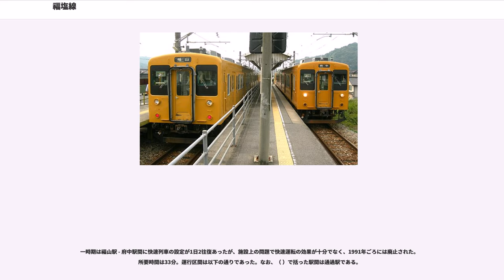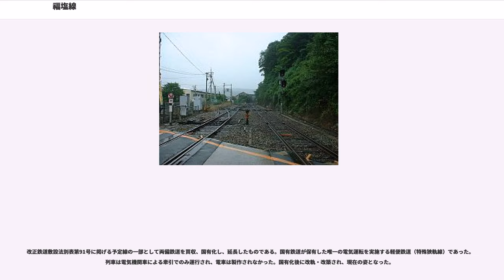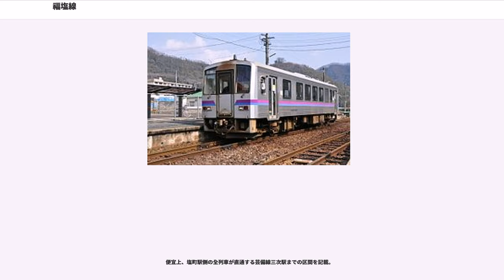福塩線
福塩線（ふくえんせん）は、広島県福山市の福山駅から広島県三次市の塩町駅に至る西日本旅客鉄道（JR西日本）の鉄道路線（地方交通線）である。

福山駅 - 府中駅間は岡山支社の直轄となっている。2017年6月1日まではせとうち地域鉄道部が管理していたが、同日の組織改正に伴い廃止された。府中駅 - 塩町駅間は広島支社三次鉄道部の管轄である。境界駅である府中駅は岡山支社の管轄であり、実際の支社の境界は府中駅上り場内信号機となっている。日本国有鉄道時代は塩町駅構内を含む全線が岡山鉄道管理局の管轄だった。

岡山支社管内・広島支社管内とも、独自に桜桃色をラインカラーとして使用していた。2016年春から岡山支社管内ではラインカラーに紫色（）、路線記号にZが設定された。岡山支社は対象区間を「福山駅 - 府中駅」としているが、公式サイトの全域路線図や岡山・広島支社管内一部駅の路線記号入り運賃表（岡山駅・福山駅・広島駅・三次駅など）では福塩線全区間に適用されている。その一方で、広島支社は寺家駅・河戸帆待川駅・あき亀山駅開業時に当該駅および各駅を券売機での発売区間に含む一部の駅で更新された運賃表を除いて、従来の桜桃色（）のラインカラーを路線図や管内各駅の駅掲示時刻表のシンボルで使用しており、全域路線図上の路線記号設定済み区間では唯一、独自の案内色を使用している。

福山駅 - 神辺駅間はIC乗車カード「ICOCA」のエリアに含まれている。

福山駅では福山城に隣接した7・8番のりばから発車している。わずかに山陽新幹線・山陽本線と併走したのち、高架から地上に降りて進路を右に変えて北上を始める。線路の両側に広がる住宅街の途中に備後本庄駅があり、芦田川の左岸を走行する。横尾駅を出ると、芦田川と分かれて神辺駅に至る。神辺駅では井原鉄道井原線が分岐しているが、高屋川を渡った先まで単線並列の線路が続く。井原鉄道が分かれていくと、まもなく国道486号をくぐって左にカーブして湯田村駅につく。湯田村駅から進路を西に変えて、道上駅・万能倉駅・駅家駅・近田駅と住宅地がまばらに建っている田畑の中を進んでいく。近田駅付近から再び芦田川の左岸を走行する。次第に両側から山が迫るようになるが戸手駅付近から住宅地が再び目立つようになる。上戸手駅を過ぎて新市駅から府中市に入り、高木駅・鵜飼駅を過ぎると、運転系統上の境界駅である府中駅に着く。

府中駅までは電化されているが、府中駅からは電化されておらず、気動車によって運転されている。府中駅を出ると芦田川を渡って右岸に移り、川に沿いながら山間部に入っていく。山間部の線形条件が低く、曲線半径が小さい急カーブにより速度が低く制限されている区間があり、雨規制によって徐行運転を行う区間も多い。下川辺駅から再び北上を始め、中畑駅を過ぎて左へカーブしてトンネルをくぐると、河佐駅に着く。山が開けて住宅地が目立ち、府中方面からの列車が折り返す時代もあったが、現在は設定されていない。

河佐駅を発車し、諸毛トンネルを抜けると右手にはキャンプ場がある。その先で進路を右に変え、芦田川を渡って全長 6,123m の八田原トンネルを抜けると、すぐに備後三川駅に到着する。河佐駅 - 備後三川駅間のほとんどは八田原ダムの建設によって線路が新線に切り替えられた。旧線の一部はキャンプ場の遊歩道などに転用されており、若谷山トンネルの入り口まで行くことができる。旧線には八田原駅があったが、新線への切り替えにより廃止され、現在はダム湖の湖底に沈んでいる。備後三川駅から国道432号に沿い、備後矢野駅を過ぎると上下駅に到着する。かつての上下町の中心にあり、江戸時代は石見銀山から瀬戸内海へ抜ける銀山街道の宿場町の一つであった。次の甲奴駅もかつての甲奴町の玄関口として位置づけられていた。

山間にある梶田駅・備後安田駅を過ぎて、吉舎駅から国道184号に沿いながら三良坂駅を過ぎ、右手から芸備線が寄ってくると塩町駅に到着する。

運転系統は電化区間の福山駅 - 府中駅間と非電化区間の府中駅 - 塩町駅間の接続点である府中駅で完全に分断されている。そのため、電化区間は福塩南線、非電化区間は福塩北線と通称される。

2018年3月17日改正時点のダイヤでは、普通列車のみが運転されている。過去には快速が設定されていたことがあるが、特急・急行列車（優等列車）が設定されたことは一度もない。朝夕は4両編成で車掌が乗務する...